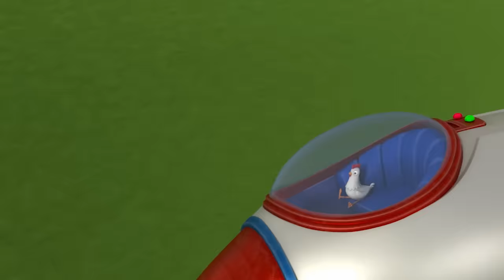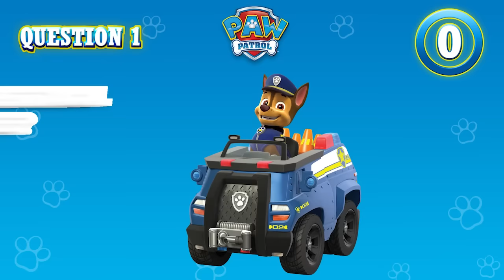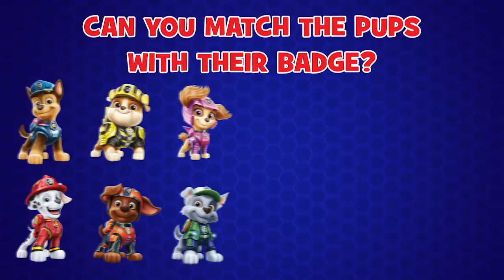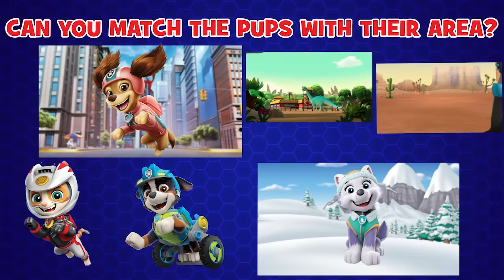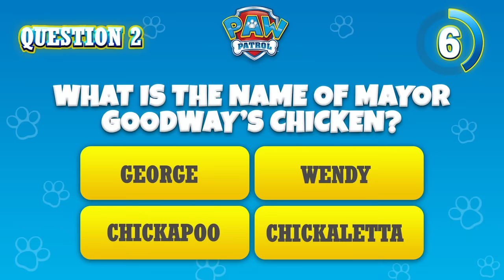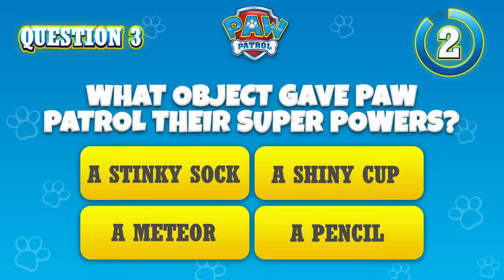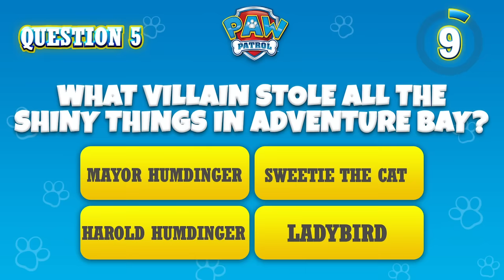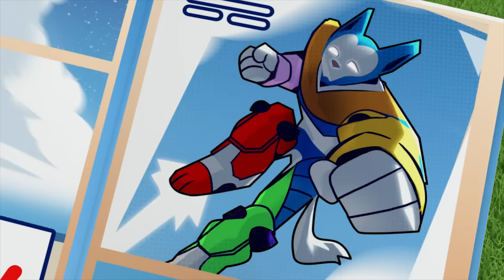Cat Pack and Pups stop Humdinger’s Metal Eating Tiger! - PAW Patrol - Cartoons for Kids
In this PAW Patrol rescue episode compilation for kids, Humdinger transformed his robot into a giant Tiger that’s snacking on metal all across Adventure Bay! It’s time for the PAW Patrol to team up with the CAT PACK to save the day!